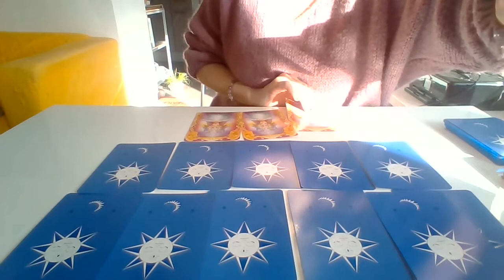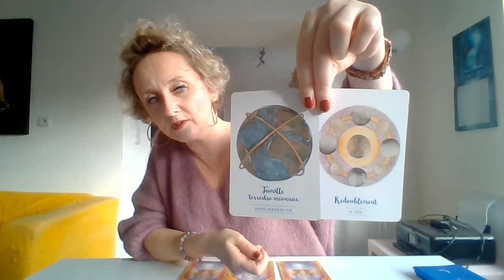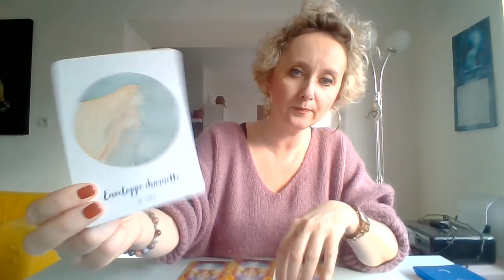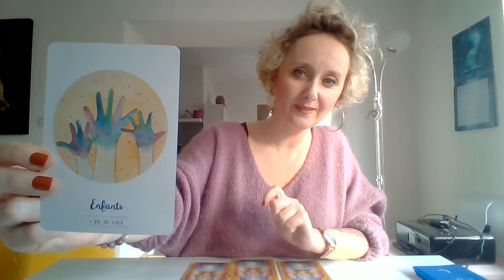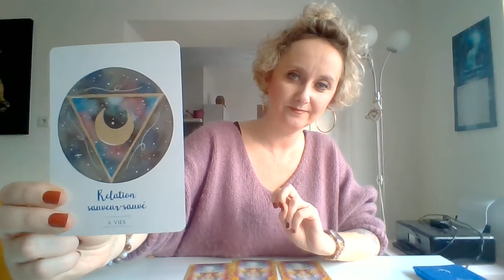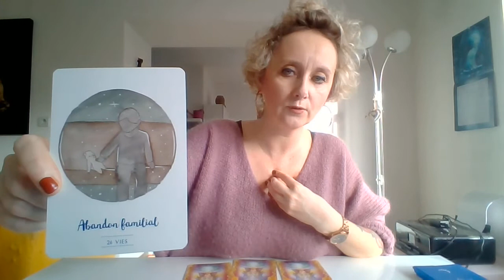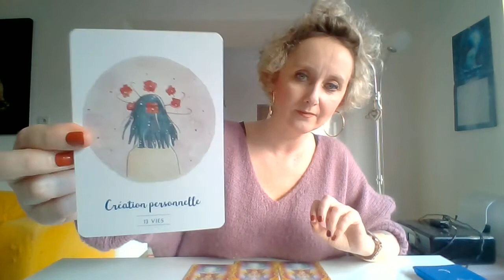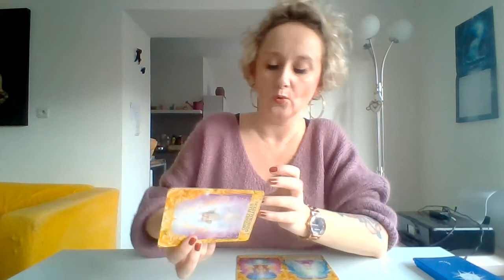VIES ANTERIEURES ( Intemporel): ce que vous avez pu vivre qui vous impacte encore aujourd'hui..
PS: Début de vidéo... Je dis 4 tas... au lieu de 10! ;)